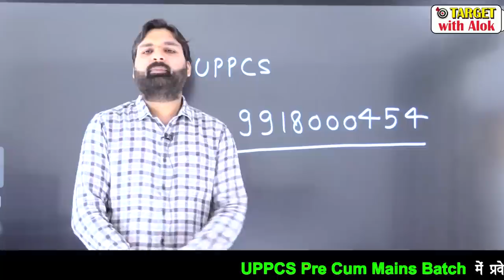UPPCS Exam 2020 || समझदारी, संयम, अध्ययन और सफलता || Ravi P. Tiwari